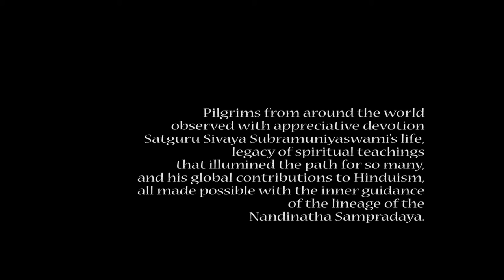Satguru Sivaya Subramuniyaswami 14th Anniversary - Mahasamadhi 2015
Devotees observing the 14th Anniversary of Guru Sivaya Subramuniyaswami's Maha Samadhi on the ashram property - Saiva Siddhanta Church - in Kapaa, Kauai.  Procession is led by his successor, Satguru Bodhinatha Vehlanswami through the grounds, to the agamic hand-carved Iraivan Temple, to Dakshinamurthy, and statues of the Paramparai - guru lineage.  Ending is final ceremony in Kadavul Temple, invoking Gurudeva Sivaya Subramuniyaswami's presence and blessings to all present.